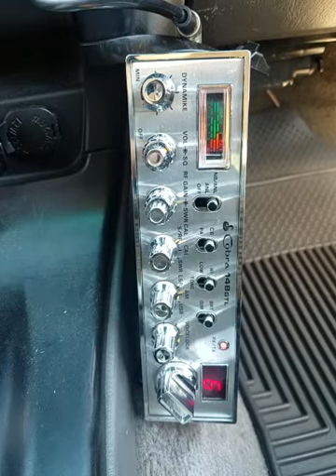09-27-2019 ModSqd 817AZ 27NM RiceBeansCA 579MS